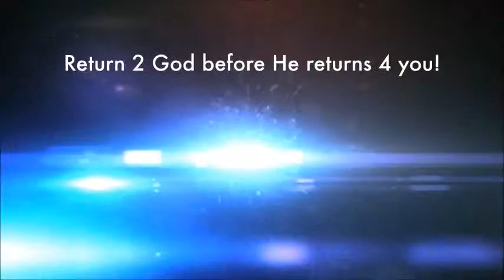Dr. Lloyd Benson, Sr. Return To God Before He Returns To You!